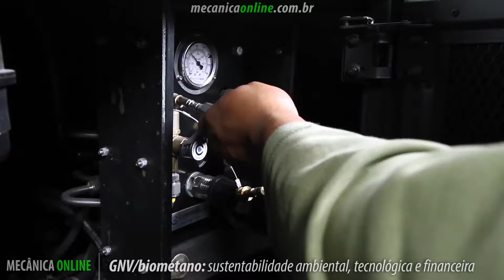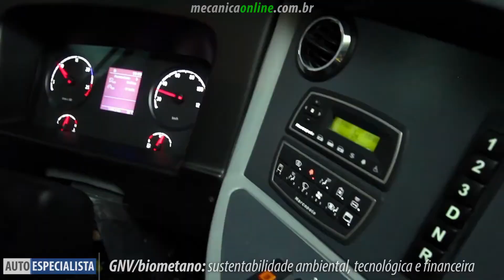GNV/biometano: sustentabilidade ambiental, tecnológica e financeira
A alternativa do veículo GNV/biometano é aquela que oferece as melhores condições de sustentabilidade ambiental, tecnológica e financeira. Outras tecnologias como o veículo movido a eletricidade, implicam em grandes custos na aquisição das baterias e alto investimento para implantação de infraestrutura de carregamento. O mesmo acontece com os veículos híbridos, que demandam altos custos de aquisição e operação.